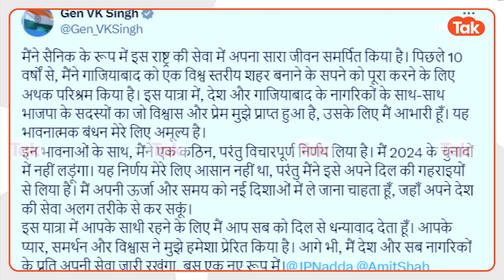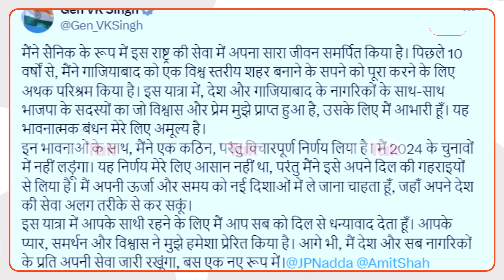BJP Candidates List: बीजेपी ने इस वजह से काट दिया वीके सिंह का टिकट?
लोकसभा चुनाव का शंखनाद  हो चुका है. और इसके साथ ही तमाम पार्टियों ने अपने अपने पत्ते खोलना भी शुरू कर दिया है. यूपी में भी बीते दिन पहले कांग्रेस और फिर आज बसपा ने अपने प्रत्याशी घोषित कर दिये, बीजेपी में भी बीते दिन देर शाम तक प्रत्याशियों के नाम को लेकर चर्चा चली हालांकि बीजेपी ने अभी पहली लिस्ट के अलावा यूपी के लिए और नए नाम घोषित नहीं किये हैं. इसी बीच कयास लगाए जा रहे थे कि कुछ नेताओं का टिकट बीजेपी काट सकती है. जिनमें गाजियाबाद के सांसद वीके सिंह का नाम भी था,